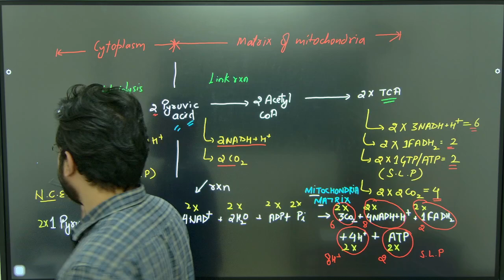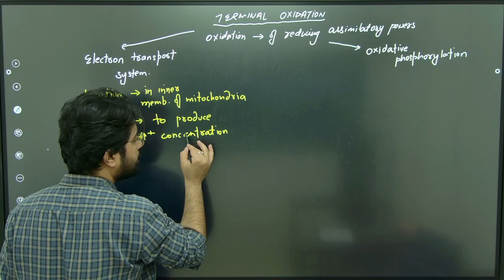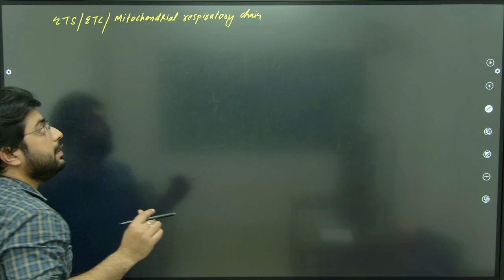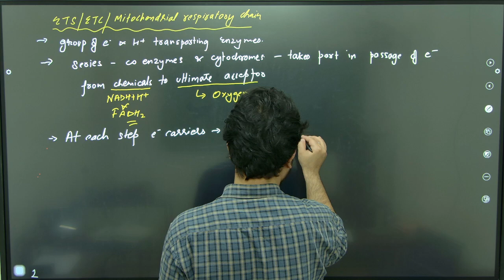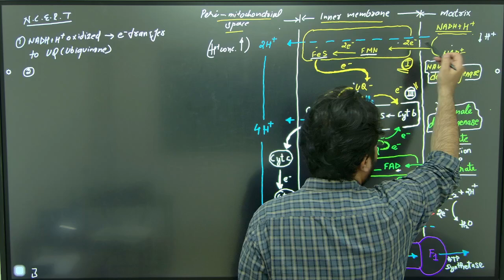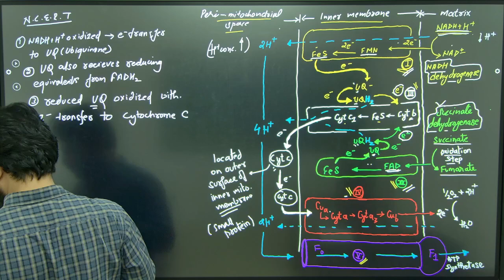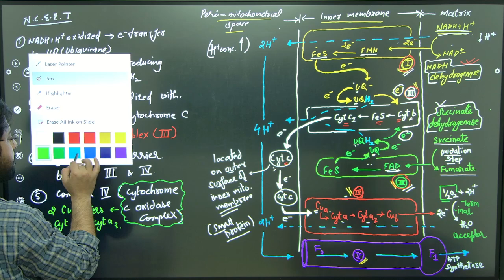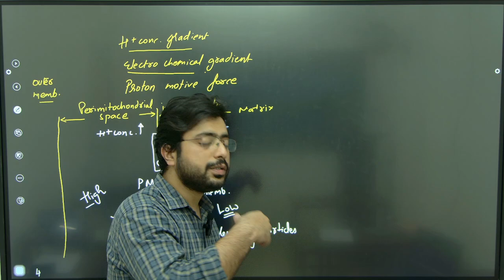RESPIRATION -PART-5 | NEET | CBSE | MR. BHRIGU NADDA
RENDEZVOUS INSTITUTE OF COACHING (RIC)
KIRPALPUR, NALAGARH, DISTT. SOLAN(H.P)-174101
WE PROVIDE OFFLINE COACHING HERE

LINKS :-